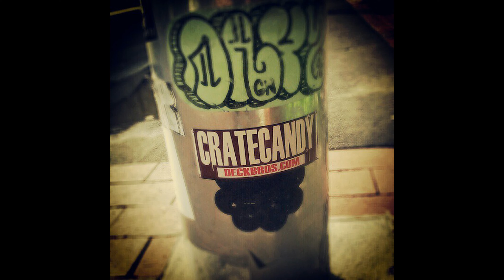90's Golden Era Hip Hop Vinyl Mix "CrateCandy Vol. 1"